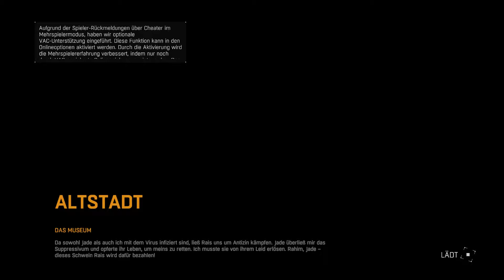DYING LIGHT [66] - Schwere Verluste | German Live Gameplay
Hallo und Willkommen zu diesem DYING LIGHT Lets Play.